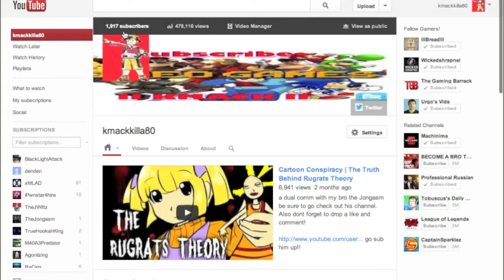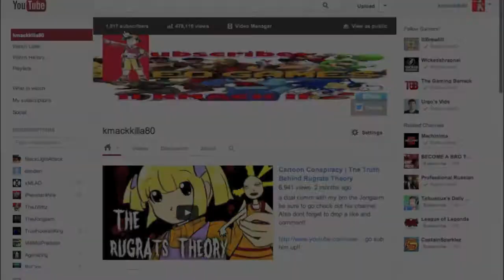How to Get Your Gaming Channel Partnered and Start Making YOUTUBE MONAAAY!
My channel is partnered with Curse Network